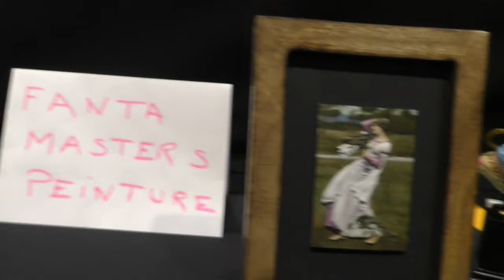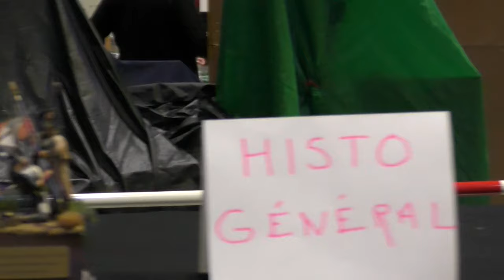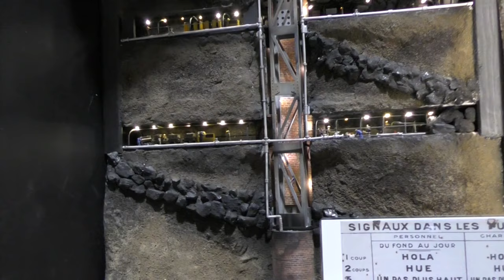simm orleans 2024